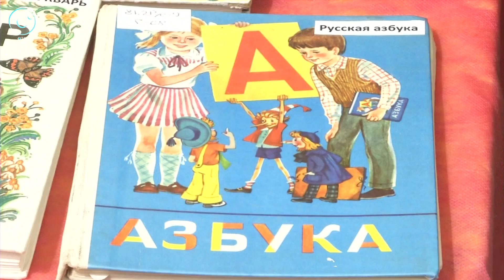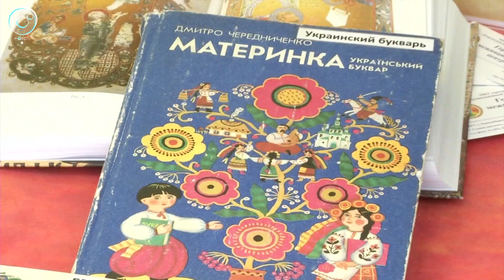В парке "Берёзовая роща" состоялся фестиваль славянских культур "Славянское подворье"